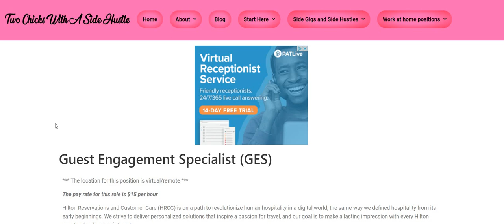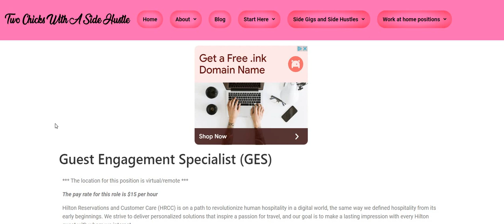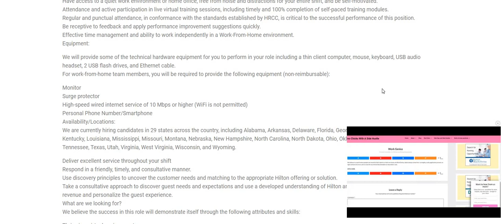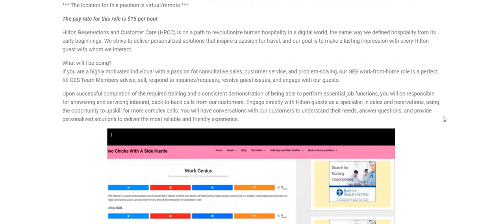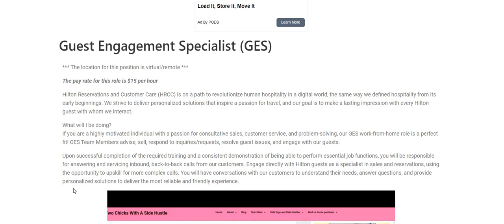Hilton Hiring Again! Work From Home Job $600 A Week + Equipment Provided Booking Reservations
Hilton Hiring Again!  Work From Home Job $600 A Week + Equipment Provided Booking Reservations | in this video I am discussing the company Hilton. They are hiring for their Guest Engagement Specialist work from home job. Upon successful completion of the required training and a consistent demonstration of being able to perform essential job functions, you will be responsible for answering and servicing inbound, back-to-back calls from our customers. Engage directly with Hilton guests as a specialist in sales and reservations, using the opportunity to upskill for more complex calls. You will have conversations with our customers to understand their needs, answer questions, and provide personalized solutions to deliver the most reliable and friendly experience. The pay is $15 an hour. Please remember to do your own research.